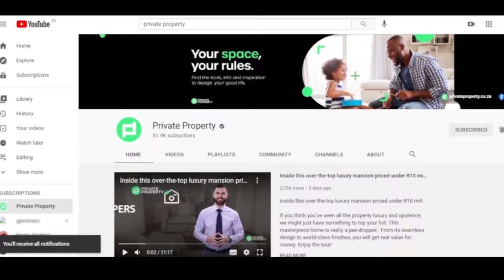See Which Properties Made the HOT LIST of the Best Homes in Bedfordview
You won't believe which Bedfordview properties made the HOT LIST of the best homes in town.

Hello fam,

Welcome to The Show House. In this video, we’ll walk you through some of the most impressive Bedfordview properties of the week. So whether you're looking for a new home or just want to see what's hot in Bedfordview, make sure to stick around.

00:00 | Property 1
01:00 | Property 2
02:28 | Property 3
04:05 | Property 4
05:21 | Property 5